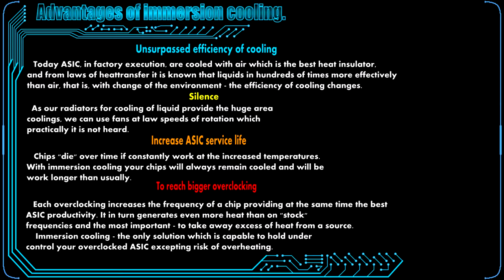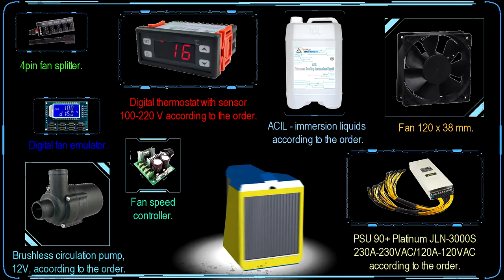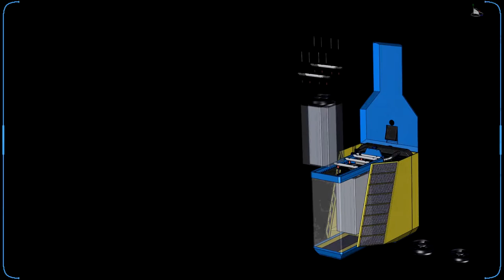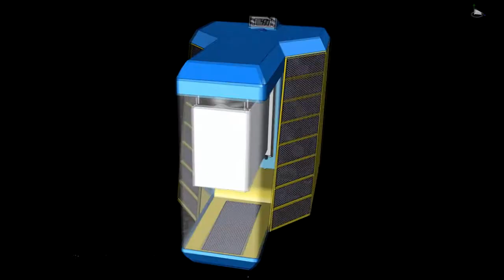Miner immersion cooling (for ASIC)